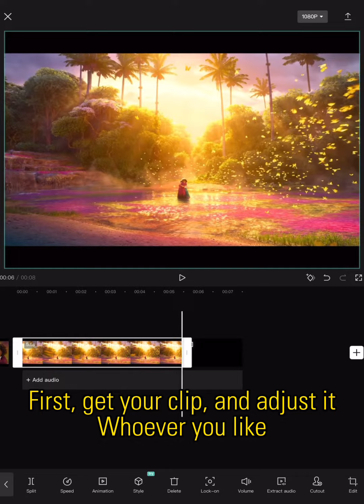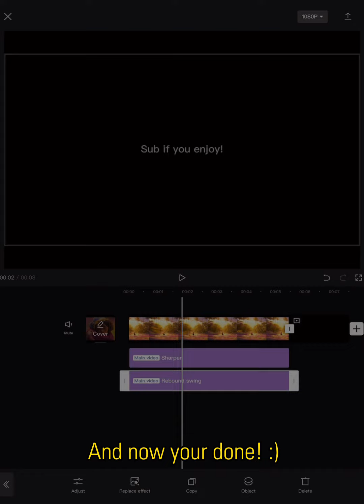How to make good quality on Capcut!